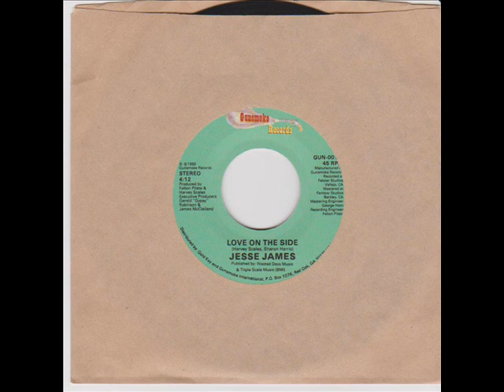Jesse James Love On The Side Gunsmoke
Great side by Jesse James from 1988.